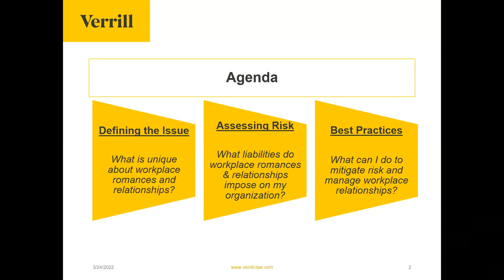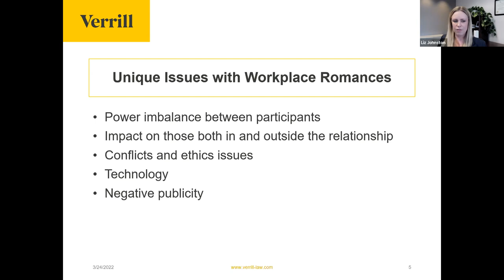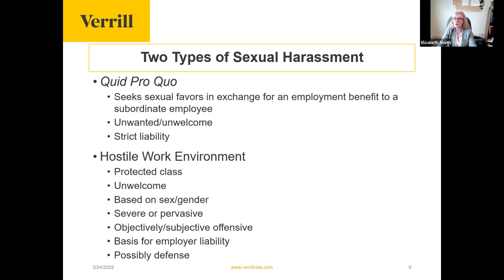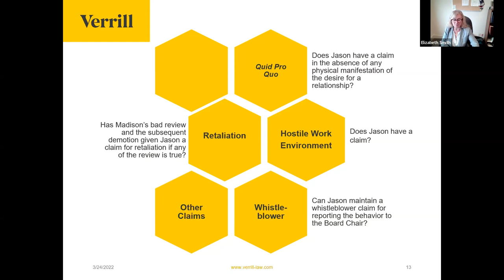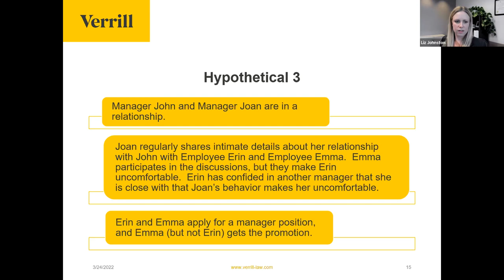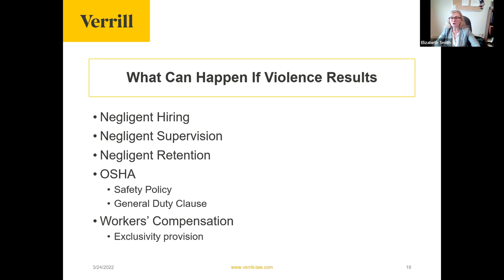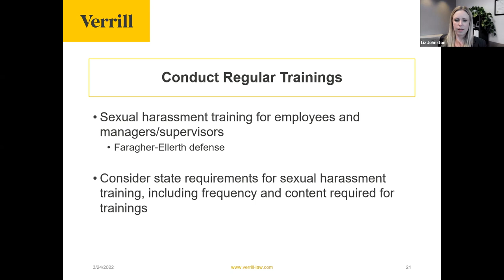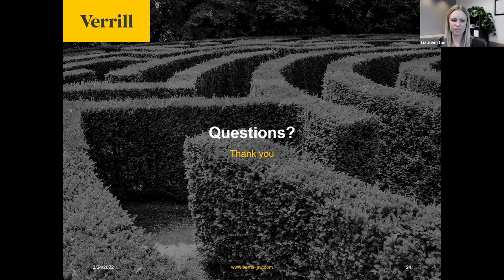ACC NE & Verrill Sexual Harassment Claims & Complications with Relationships at Work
This session will address the legal risks deriving from romantic relationships in the workplace, including for relationships between executives and employees that involve a power imbalance. Beth and Liz will also offer practical guidance for responding to and investigating claims of discrimination and harassment arising from workplace relationships, preventing sexual harassment in the workplace, and managing coworkers' workplace relationships to mitigate risks before problems arise. Whatever your industry, this session is sure to offer tips and tools so that even when love hurts, your best practices don't have to.